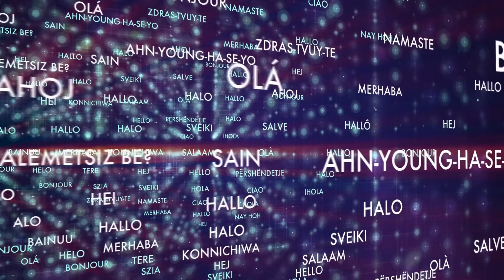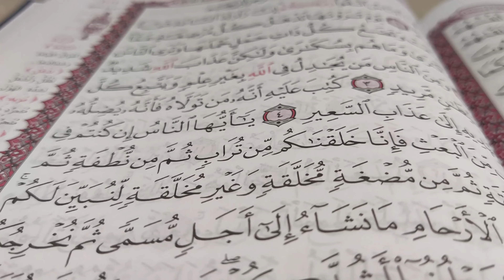Let's Talk About AI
A short discussion on the use of ever evolving AI tech.